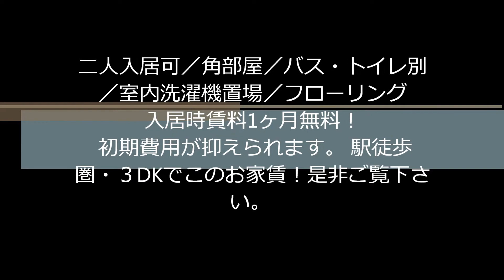【吉川賃貸】グリーンビュー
松井産業株式会社　吉川店
グリーンビュー　埼玉県吉川市高富　ＪＲ武蔵野線/吉川駅 徒歩 7分

二人入居可／角部屋／バス・トイレ別／室内洗濯機置場／フローリング
入居時賃料1ヶ月無料！初期費用が抑えられます。
ここがオススメ　駅徒歩圏・３DKでこのお家賃！是非ご覧下さい。